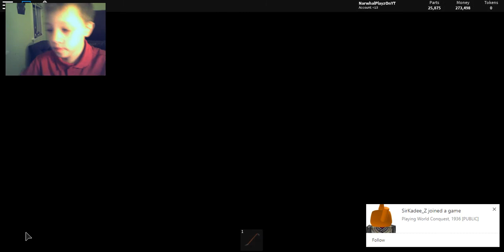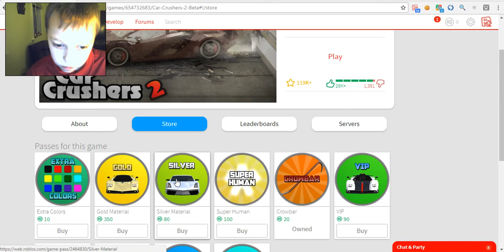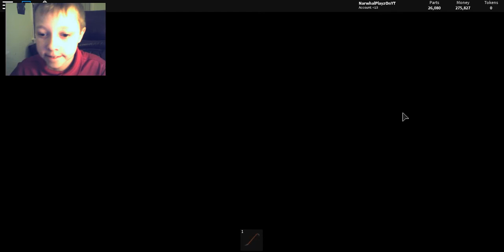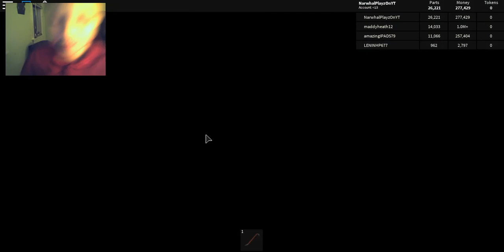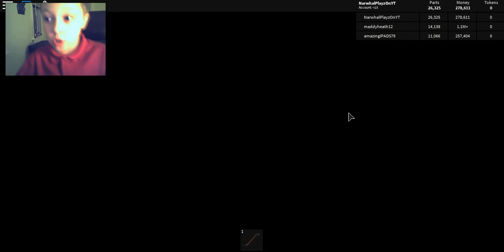I ESCAPED THE NUKE!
After dying 2.. Flipping.. Times.. By that stupid nuke, I finally escaped...

Find me!